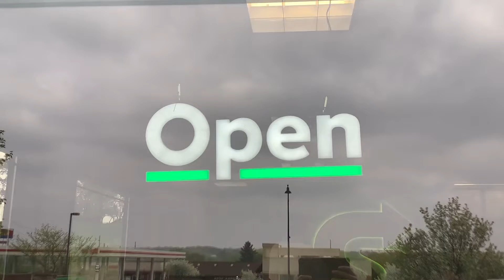Open Sign At The Front￼ Of Subway￼ ￼